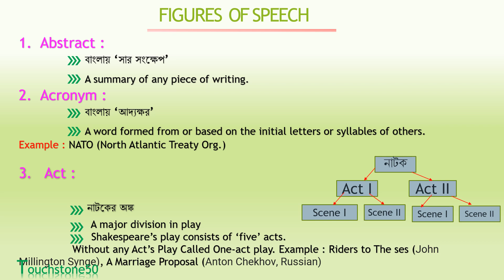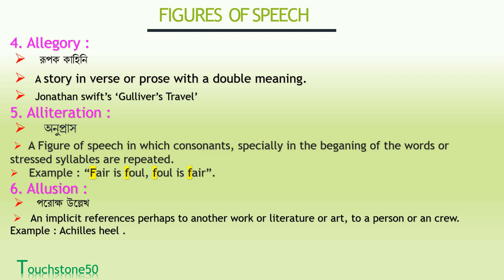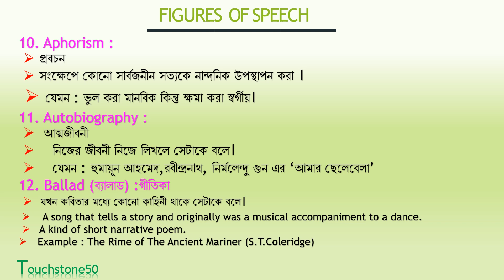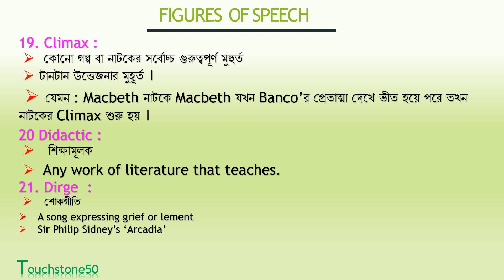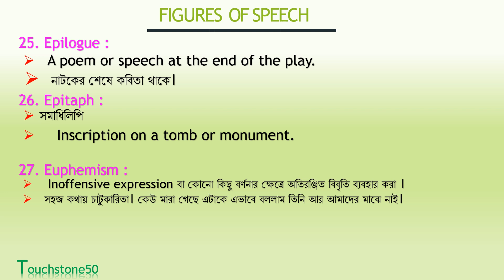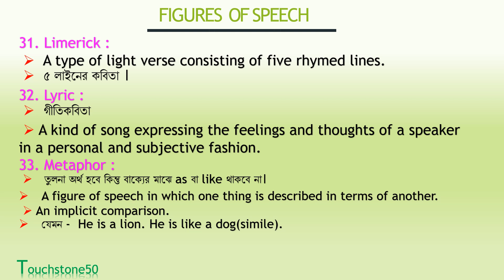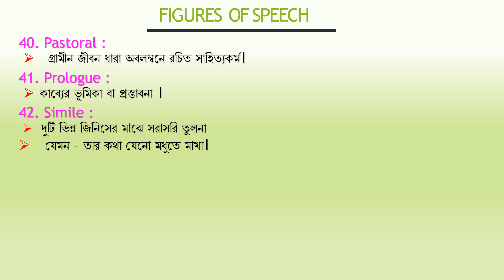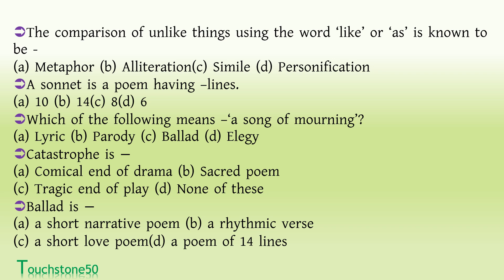Figures Of Speech || ইংরেজি সাহিত্যের গুরুত্বপূর্ণ টপিকস্‌ || For BCS || Tamzid Ahsan Habib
Every one should listen to this videos whom are job candidate.
Figures of speech is one of the most important topics of English literature .
I'm trying to represent carefully .
Figures of speech are used in everyday communication to add emphasis, emotion, and depth to language. They are linguistic devices that help to create vivid and imaginative expressions that go beyond the literal meaning of words. There are many different types of figures of speech, including metaphors, similes, personification, hyperbole, alliteration, assonance, and many others. These figures of speech can be found in poetry, prose, speeches, songs, and everyday conversations.